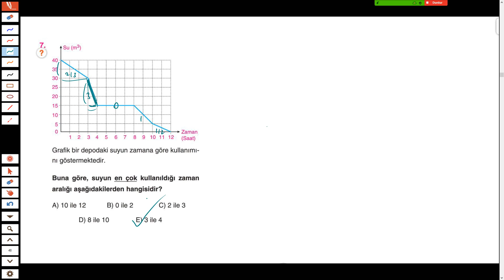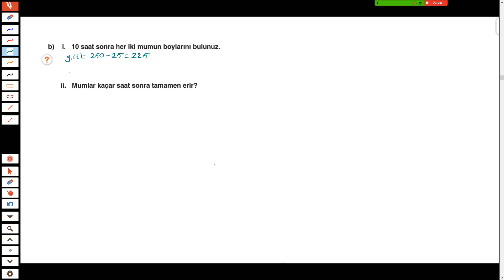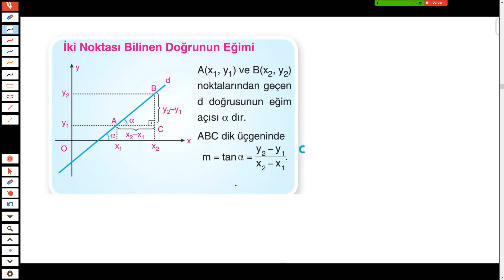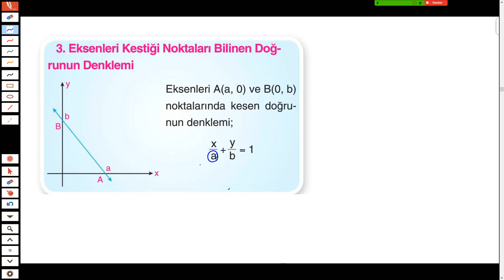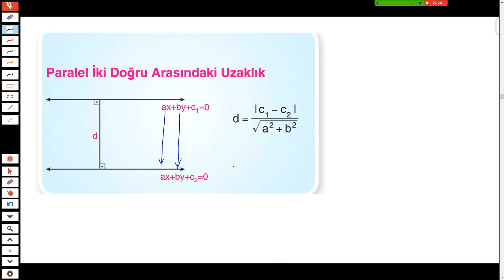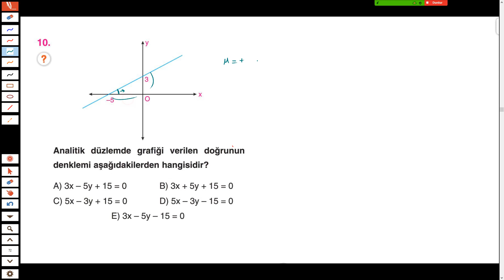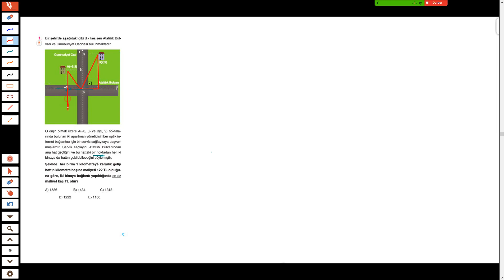11- C Analitik Tekrar 7